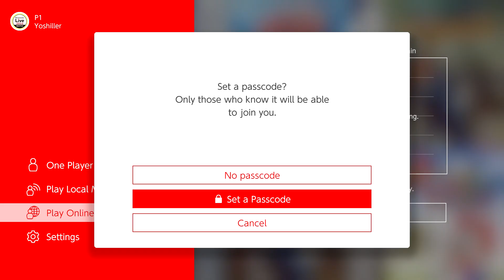Kirby & The Amazing Mirror 4-Player co-op walkthrough (w/ commentary) Part 1 - A Lot Going On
Kirby & The Amazing Mirror has recently launched on the Game Boy Advance Online service on Nintendo Switch Online, so I decided to record some gameplay of the game now that I can play it in a 4-player co-op walkthrough! I rounded up some friends and took off to Rainbow Route!
SOCIAL MEDIA LINKS:
Here's more information regarding Kirby & The Amazing Mirror, courtesy of Kirby Wiki:

"Kirby & The Amazing Mirror is a platformer Kirby game developed by HAL Laboratory, Flagship, and Dimps and published by Nintendo for the Game Boy Advance. It was first released in Japan on April 15, 2004, in Europe on July 2, 2004, and in North America on October 18, 2004. It was the second Kirby game released for the Game Boy Advance.

Kirby & The Amazing Mirror is a traditional platformer Kirby game; the player controls Kirby, whose objective is to get to the end of each stage by using Copy Abilities.

Unlike other Kirby games, Kirby & The Amazing Mirror features a metroidvania-esque open world to explore. In this game, players didn't have to defeat stages in a specific, preset order. Instead, they were able to freely explore the game's vast new world and choose their own paths to victory. Along the way, Kirby could call his yellow, red, and green Kirby buddies for help by using his trusty cell phone. Kirby could also use new powers. One of them, Smash, was an incredible combat ability that let Kirby unleash his Super Smash Bros. moves.

The game also features up to four-player multiplayer; in it, one Kirby can call the others to their location with an in-game Cell Phone. The Cell Phone also has the function of allowing one player to ask to borrow a life from another Kirby when they are KO'd with no lives left. This will allow that Kirby to respawn in the room in which they were KO'd. If no players have lives to give, that Kirby will be forced to respawn in Central Circle with two lives."